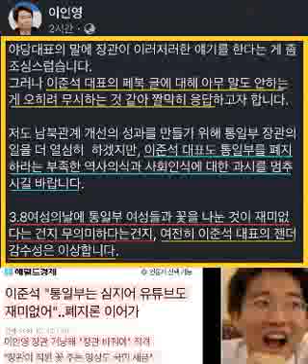이인영 김진애...이준석 대표의 논점 흐리기 화법. 여성부 없애자에 20대여성 1% 지지 나오자, 작은정부 운운 통일부 없애자에 장관 바꾸자로..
야당대표의 말에 장관이 이러저러한 얘기를 한다는 게 좀 조심스럽습니다.
그러나 이준석 대표의 페북 글에 대해 아무 말도 안하는 게 오히려 무시하는 것 같아 짤막히 응답하고자 합니다.

저도 남북관계 개선의 성과를 만들기 위해 통일부 장관의 일을 더 열심히  하겠지만, 이준석 대표도 통일부를 폐지하라는 부족한 역사의식과 사회인식에 대한 과시를 멈추시길 바랍니다.

3.8여성의날에 통일부 여성들과 꽃을 나눈 것이 재미없다는 건지 무의미하다는건지, 여전히 이준석 대표의 젠더감수성은 이상합니다.

이인영

이준석 대표의 논점 흐리기 화법. 여성부 없애자에 20대여성 1% 지지 나오자, 작은정부 운운 통일부 없애자에 장관 바꾸자로. 패널 토론에서나 통하던 화법이 국정 운영에 통할 것 같습니까? 국민은 내공을 바로 알아보지요. ㅉㅉ

김진애

이준석의 얄팍한 지식에서 나오는 세치혀 정치는 대국민 분열을 노린 사기 정치의 전형이다.

박성민